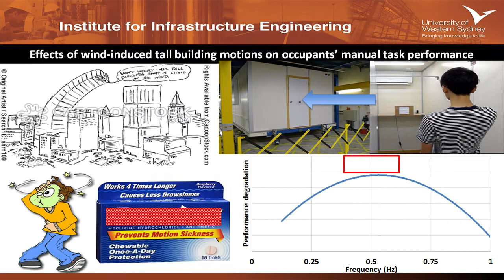Kwok-Shing Wong | 3MT 2014 | Western Sydney University